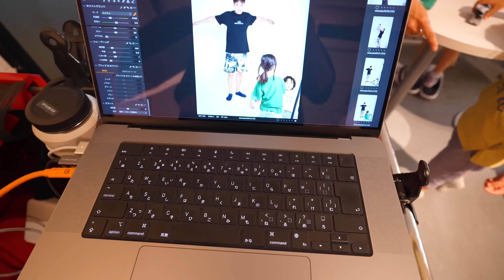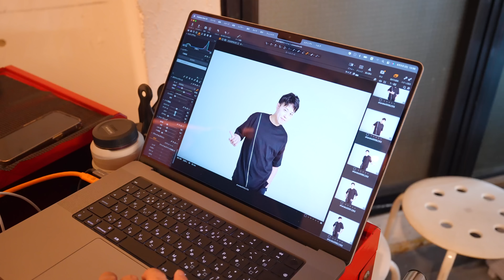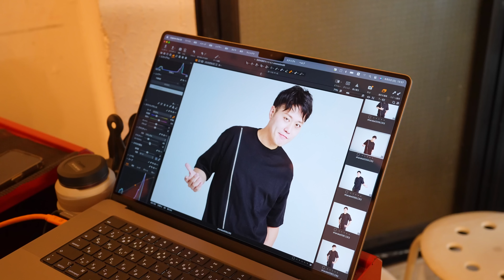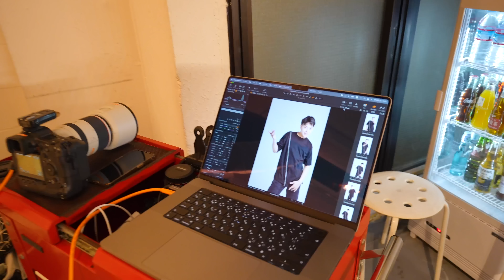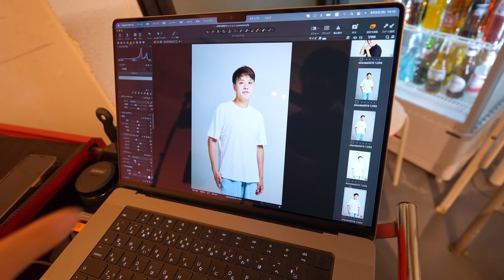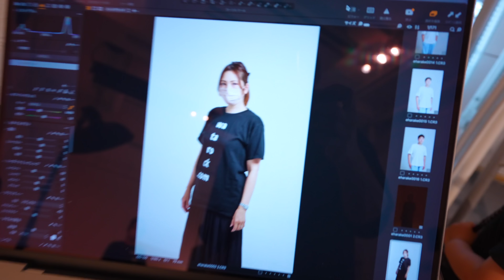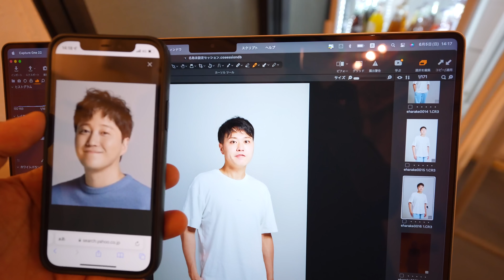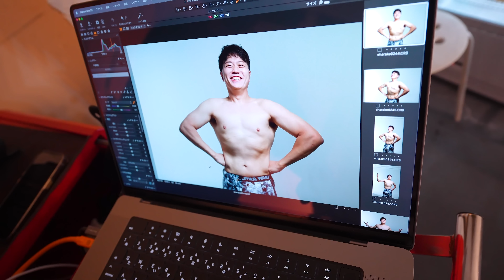【本当に芸人？！】12kg痩せたエハラマサヒロ @eharakechannel をガチでかっこよくスタジオ撮影してみた【EOS R3使用】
2020年10月〜11月
写真集「COLOR OF TOKYO」上梓
2018年3月〜5月